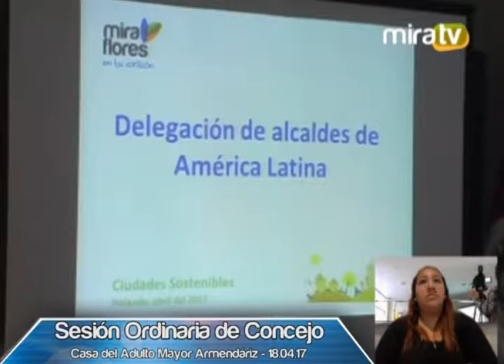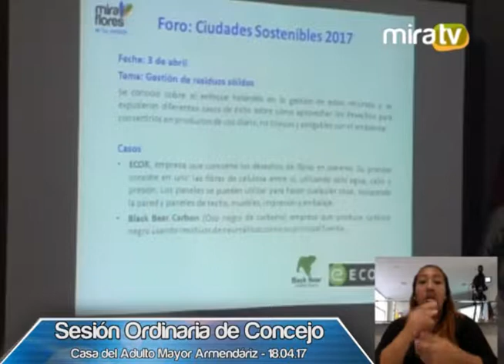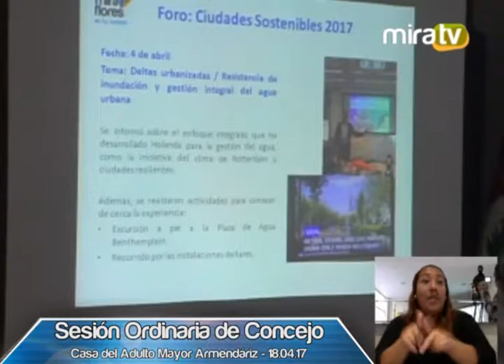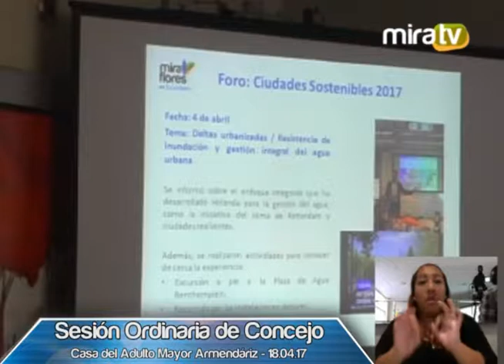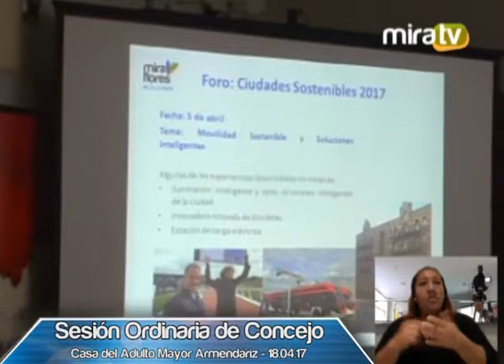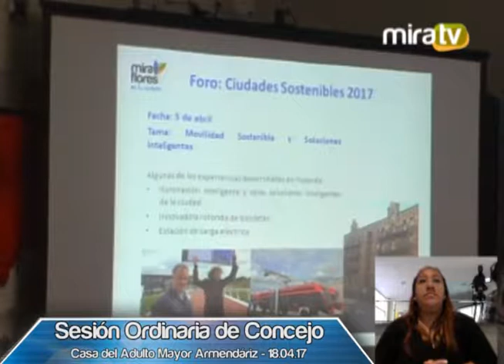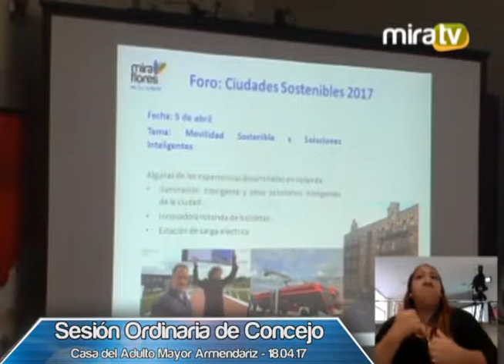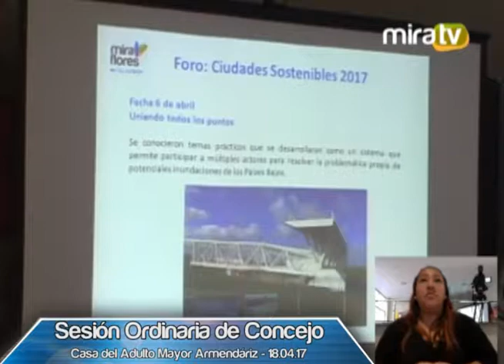Sesión Ordinaria de Concejo - 18.04.17